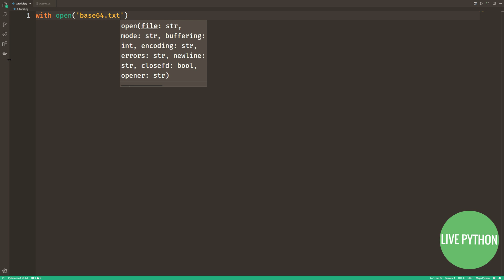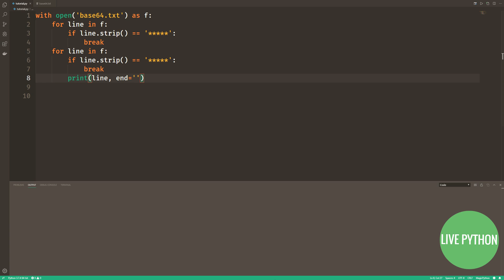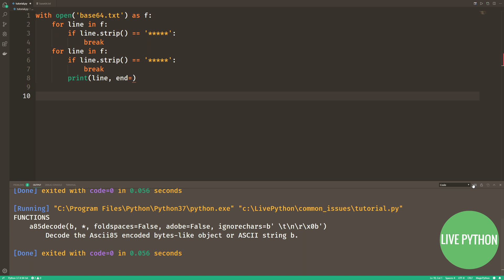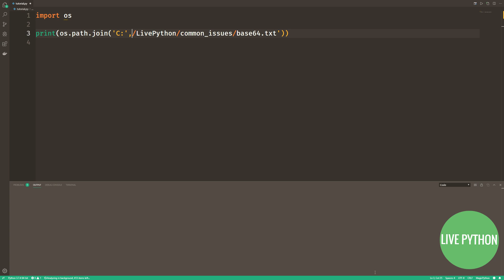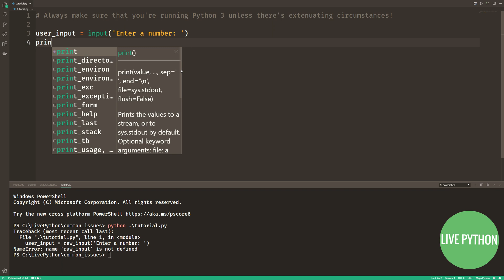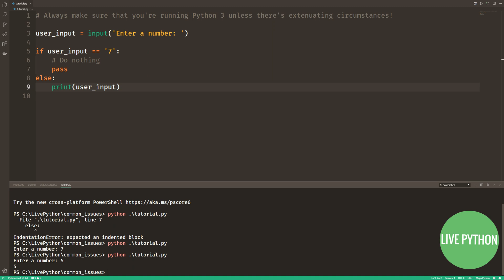Beginner Python Tutorial Series (5 min bitesized): Specific Extraction, Fun With Paths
This is a brand new series just for beginners and novice learners. Every other day, we'll go through as many common issues, recipes, tips, tricks and idioms as we can in 5 minutes.

The growing list of episodes will be available in a playlist so, whatever point you join us, you'll be able to get up to speed quickly.

Leave anything you want covered in the next episode in the comments below and we guarantee that we'll address it.

0:00 Intro to the Series
0:18 Extracting a specific part of a text file
2:17 Getting your file paths to work across Operating Systems
4:09 Python 2 versus Python 3 (raw_input versus input)
4:43 The pass statement